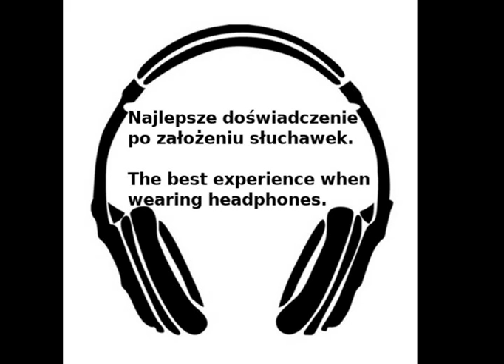Sky Nereid - Welcome To My Life (Cover Simple Plan)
Portfolio
The recording was made using free and open
source software.
System: Manjaro
Program Daw: LMMS
Program Recording: Audacity
Video Production Program: Kdenlive / Pitivi
Graphic Program: Gimp